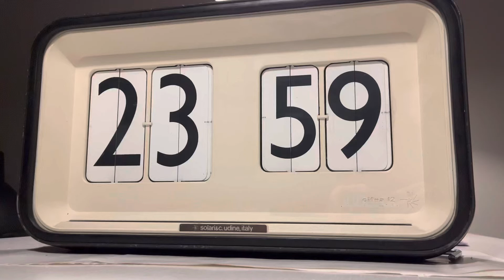Solari Udine Chifra 12 flip clock - Start of a new day!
The magical moment of starting a new day on the Solari Udine Chifra 12 flip clock.